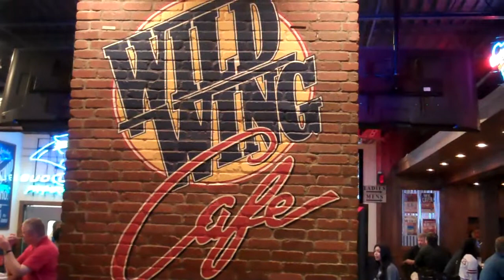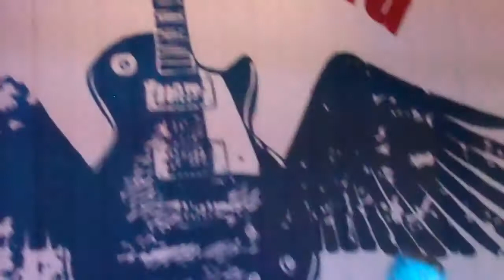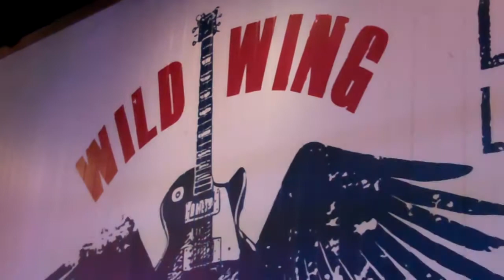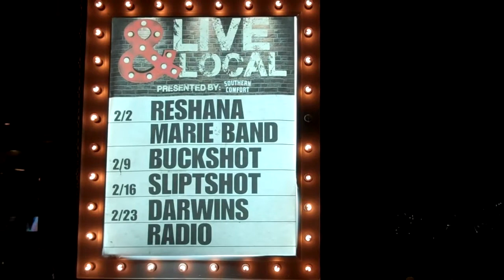Jimmy Joe Karaoke at Wild Wing Cafe 2-20-2018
"Get Up Offa That Thang" Jimmy G.